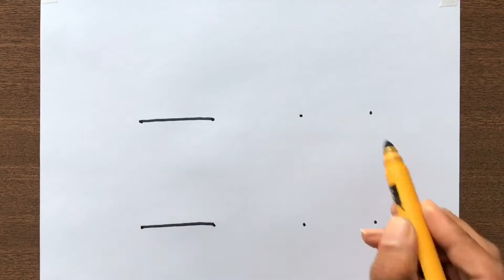How to Draw Taj Mahal Picture from 8 Dots